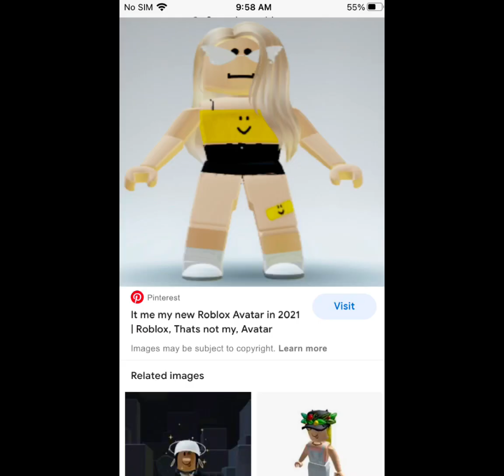I wish I where heather